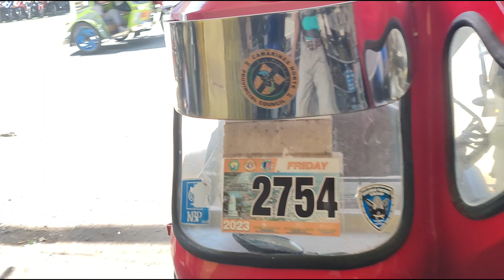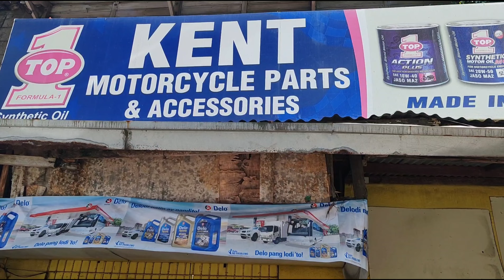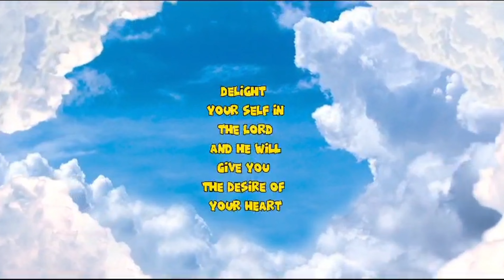Try cycles Ni Kuya Val Dinala q Sa Motor Shop